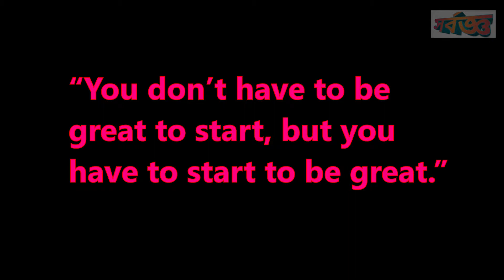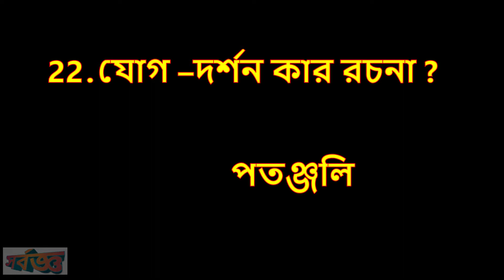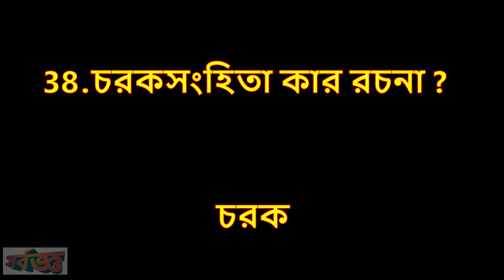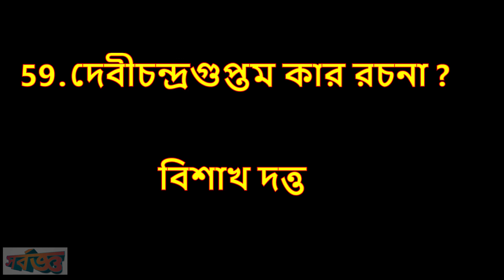History gk in Bengali (Part-3) | 60 Historical Books | Bangla history gk | Sarbagya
এই ভিডিও টি History gk in Bengali বা Bangla history gk  এর Part-3 । যারা বিভিন্ন Competitive Exam Preparation    (    যেমন –WBCS ,UPSC ,IAS, SSC,RRB,NTPC    ইত্যাদি)    নিচ্ছেন তাদের জন্য এই ভিডিওটি। বিভিন্ন চাকরির পরীক্ষায় indian history থেকে প্রচুর gk আসে । এটি ভারতীয় ইতিহাসের তৃতীয় পর্ব এবং ঐতিহাসিক গ্রন্থের ( Historical books) প্রথম পর্ব । ভারতীয় ইতিহাসের এই অংশে আমরা ঐতিহাসিক গ্রন্থ গুলির নাম ও তাদের রচয়িতার নাম জানব। কে কোন বই লিখেছিলেন এই বিষয়ে অনেক প্রশ্ন আসে বিভিন্ন পরীক্ষায় । বেশি বই এর নাম ও তার লেখকের নাম একসঙ্গে শুনলে মনে রাখা কষ্ট হবে । তাই আমি মাত্র ৬০ টি  বইএর নাম ও তার রচয়িতার নাম উল্লেখ করলাম এই প্রথম পর্বে । আমরা পরের পর্বে অর্থাৎ দ্বিতীয় পর্বে আরও ৬০ টি বই এর নাম ও তার লেখকের নাম জানব ।
এই চ্যানেল এর উদ্দেশ্য হল যেকোনো বিষয়ে বিশুদ্ধ আলোচনা করা সেটা টেকনোলজি হতে পারে,চাকরির পরীক্ষার প্রস্তুতি হতে পারে, আমাদের দৈনন্দিন জীবনে প্রয়োজন এমন কোন আলোচনা হতে পারে, কোন বাজার চলতি বিয়য়ে আলোচনা হতে পারে,আপনাদের পছন্দের বিষয়ে হতে পারে যা খুশি হতে পারে ।আমি জানাবো , আপনারাও আমাকে জানাবেন ।তাই আপনাদের সক্রিয় অংশগ্রহণ খুব দরকার। ভিডিও দেখার পর আপনার মতামত অবশ্যই দিন. আমার মত অনেকজনের উপকার হবে। আপনার সাধারণ জ্ঞানের ভান্ডার কে মজবুত করুন। নিজেকে আপডেট করার জন্য "সর্বজ্ঞ" ( “ Sarbagya”) এর ভিডিও গুলো খুব ই জরুরী। বিভিন্ন বিষয়ের উপর এই ভিডিও গুলো তৈরী করা হয়েছে এবং হবে। এই চ্যানেল টি একটি শিক্ষামূলক চ্যানেল। আশাকরি আপনাদের ভালো লাগবে। সস্তা প্রলোভন দিয়ে দর্শক টানা এই চ্যানেলের উদ্দেশ্য নয়।

This video belongs to History gk in Bengali (Part-3) ,  historical books and authors, Bangla history gk   for all competitive exams . There are 60 important book names and authors. Hope this bangla history gk video  helps you. Please SUBSCRIBE “Sarbagya” for more videos about "gk in Bengali" ,"bengali gk" or bangla gk ,"general science gk" ,"gk for government job exams","current affairs in bengali" ,"mcq gk in bengali", "static gk in bengali", "gk for competitive exams", "west bengal current affairs" ,"most important current affairs in bengali”, , gk questions and answers , gk 2020,gk tricks, gk question, gk bengali, gk bengali question and answer, gk bengali 2020, gk bengali version, gk bengali question, gk bengali quiz, topic wise discussion, competitive exam preparation and topic analysis in detail etc in correct form and in details.